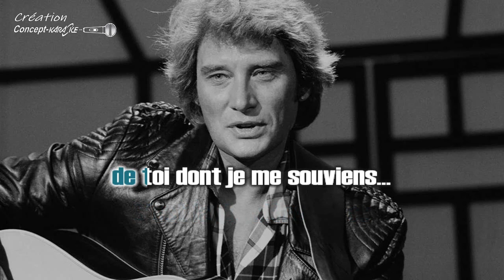♦Johnny Hallyday - Mon amour perdu